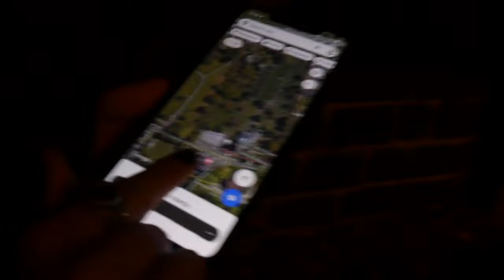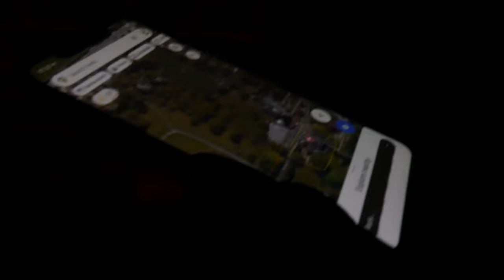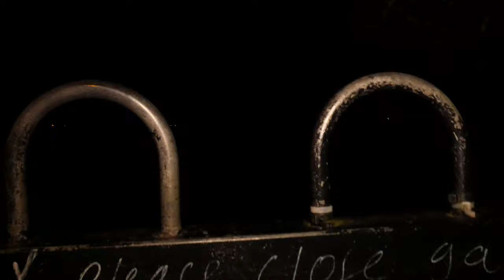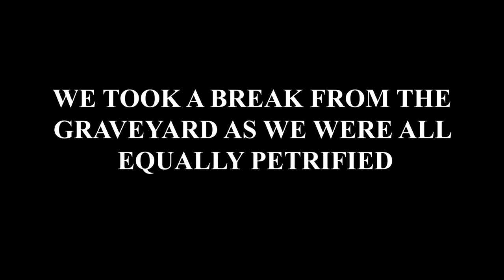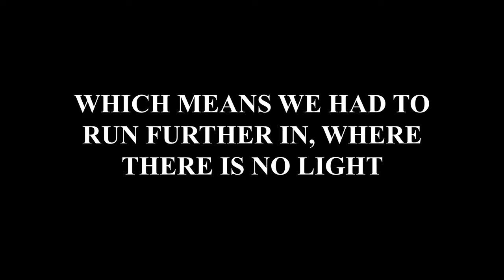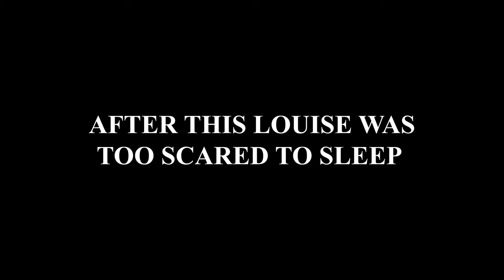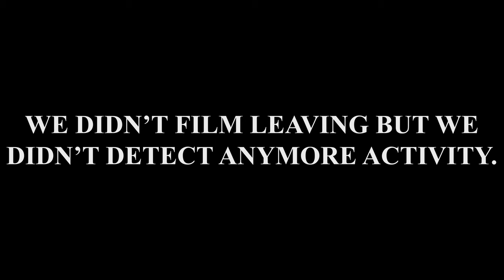OVERNIGHT IN A HAUNTED HOTEL | CHILDWALL ABBEY HOTEL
HAPPY HALLOWEEN!!!

welcome to the season finale of LRL SZN I!!!

this week we explore Liverpool’s Haunted Childwall Abbey where the Angel of Death allegedly resides.

thank you so much to everyone who has supported our recent videos, this is just the beginning of LRL!

and don't forget, don't look under the bed...